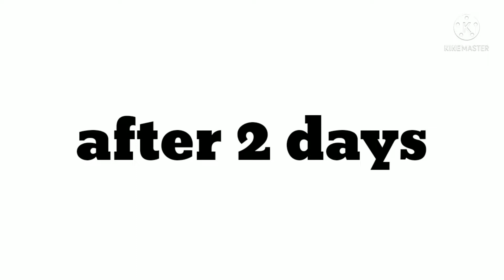How to grow onion at home# in 1 week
With water only